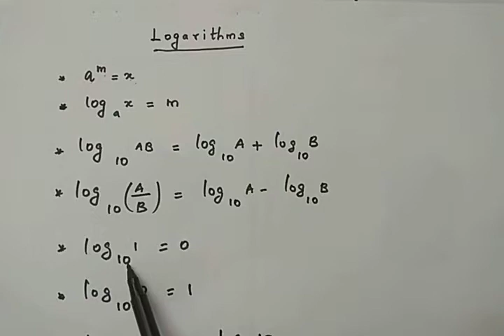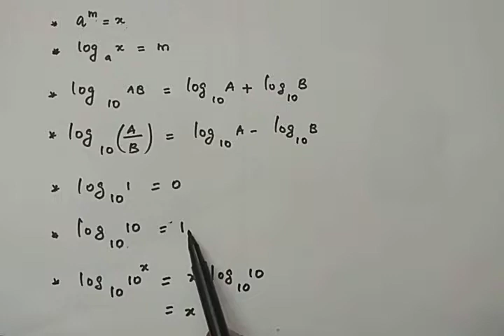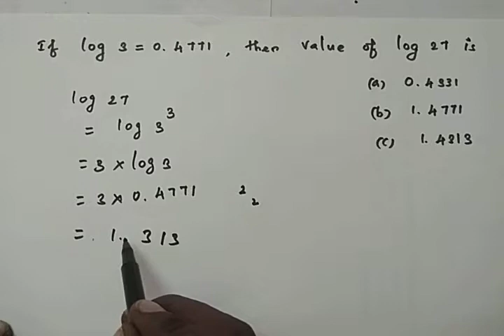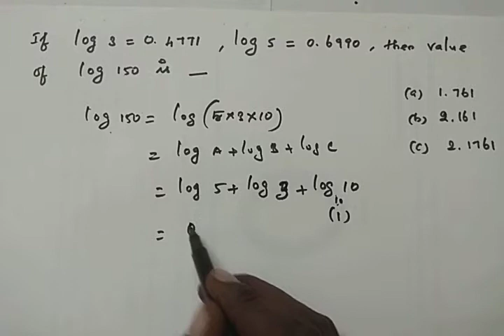LOGARITHM PART #1 ǀ TAMIL ǀ P.KALAIYARASAN ǀ